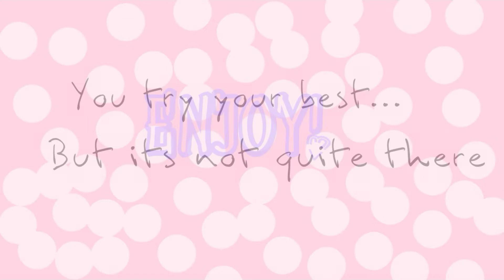You try your best meme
All my OCS
LOL